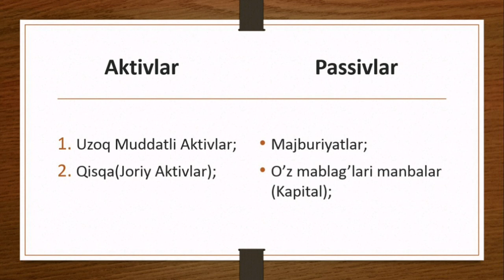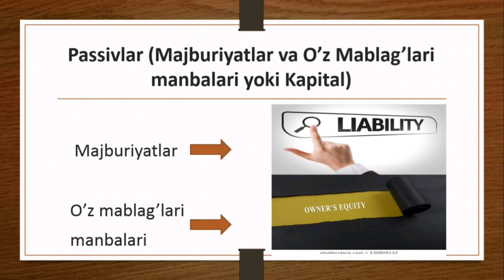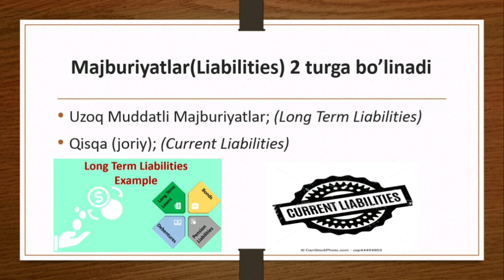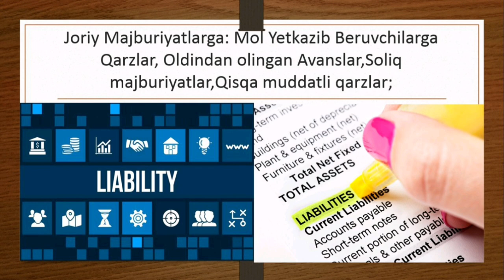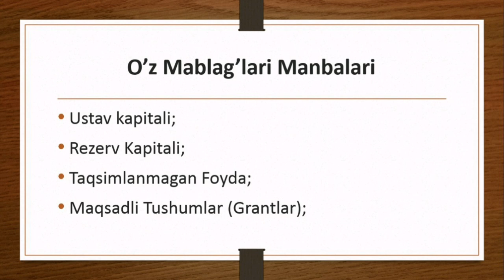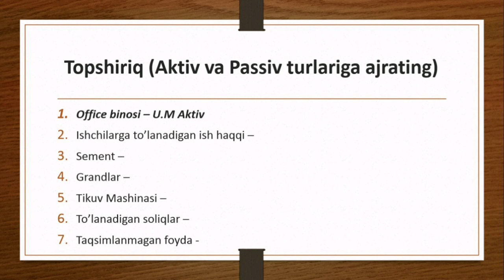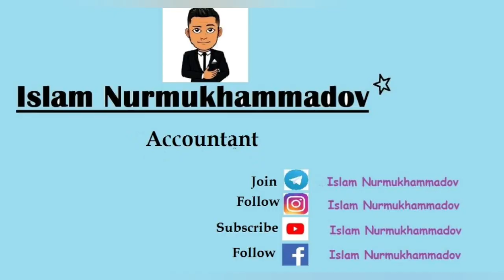Buxgalteriya dars #3 ||Passivlar(Majburiyatlar va Kapital)|| Liabilities and Owner's Equity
▶️Telegram channel (Buxgalteriya)